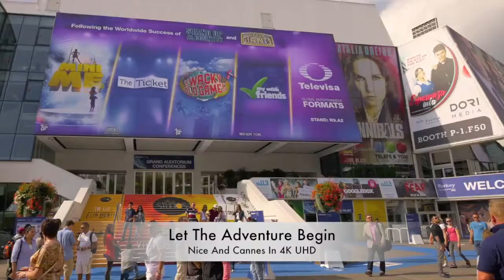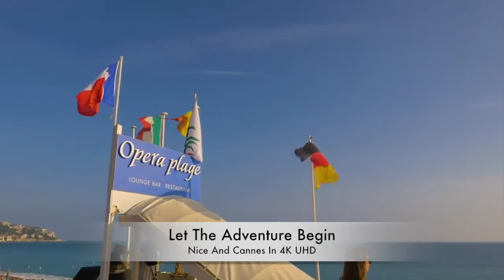Nice And Cannes In 4K UHD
Cannes, a resort town on the French Riviera, is famed for its international film festival. Its Boulevard de la Croisette, curving along the coast, is lined with sandy beaches, upmarket boutiques and palatial hotels. It’s also home to the Palais des Festivals et des Congrès, a modern building complete with red carpet and Allée des Étoiles – Cannes’ walk of fame.